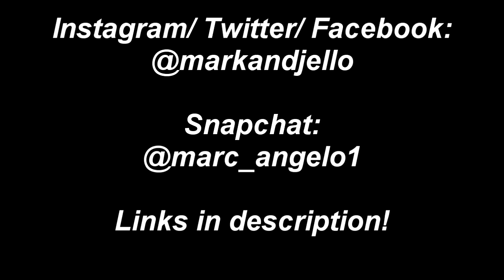Now We Just Look Toxic!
Punch that like button!
Smash that bell for notifications!

NOTICE: If you donate, please keep in mind that donations are non-refundable.

My Equipment
🔥HP 25" Widescreen Full HD IPS LED Monitor x2
🔥CyberPowerPC - Gamer Master Desktop
🔥Blue Snowball Microphone
🔥InnoGear Heavy Duty Microphone Windscreen
🔥Logitech C920 HD Pro
🔥Razer Cynosa Pro (Keyboard)
🔥Razer Deathadder (Mouse)
🔥Razer Goliathus Speed (Mouse Pad)
🔥Razer Kraken Essential (Headphones)
🔥ElGato Capture Card HD60 S
🔥Elgato Chat Link Cable
🔥Gunnar Sheadog Gaming Glasses
🔥Ring Light

Music
Track:
Watch:
Channel:

NOTICE:
My content is intended for people of ages 13+